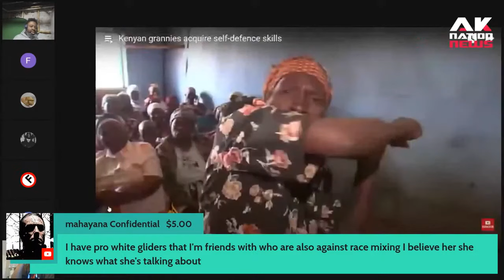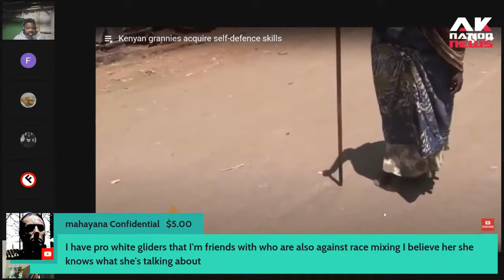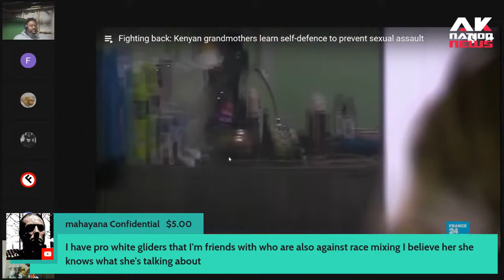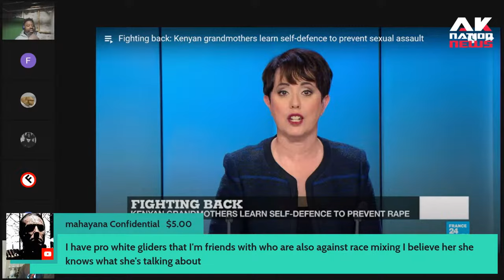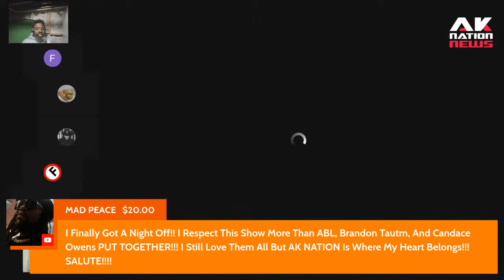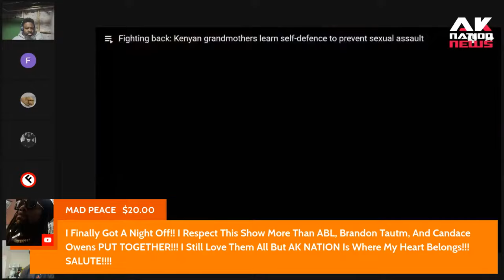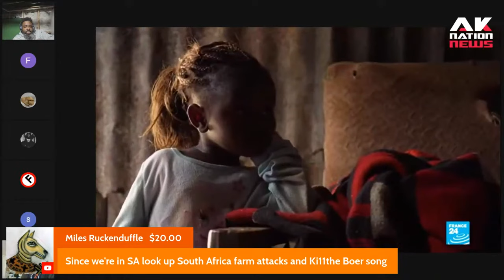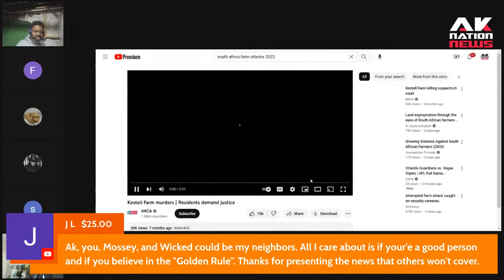An older group of African women are hijacking the Divestment movement from Black American women.